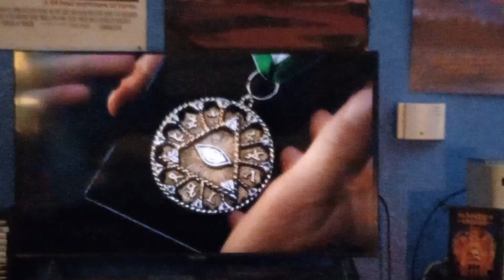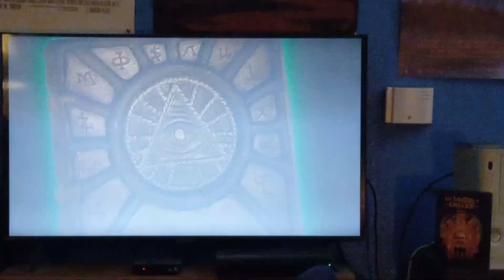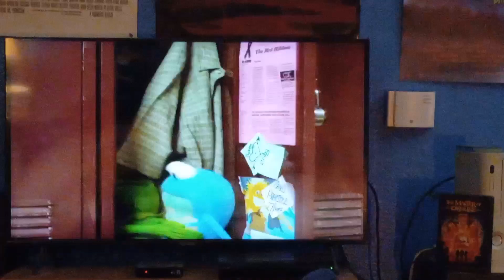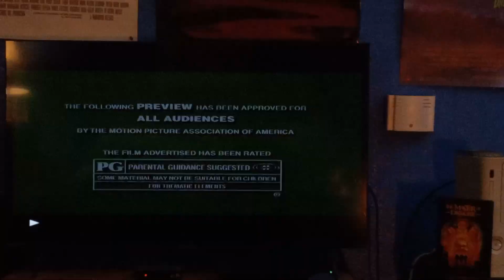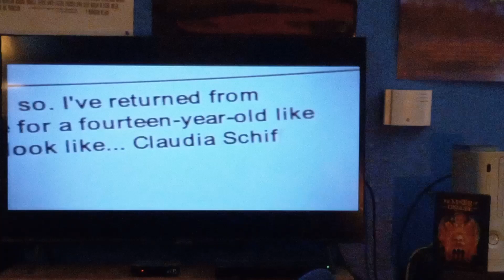Trailers From The Master Of Disguise 2003 DVD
1. The Master Of Disguise Trailer
2. Kermit's Swamp Years Trailer (I Have That Movie On DVD)
3. Little Secrets Trailer (I Also Have That Movie On DVD)

& Speaking Of "Little Secrets" I'm Going To Do The Trailers From The DVD Release Of "Little Secrets" So Be Prepared For That Tomorrow Maybe In The Meantime